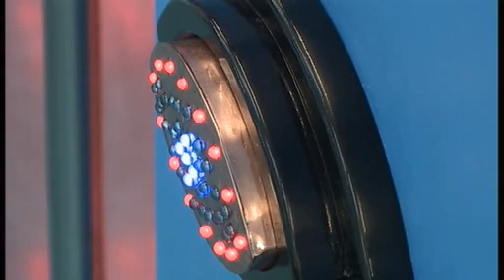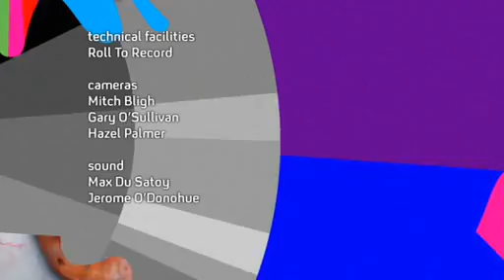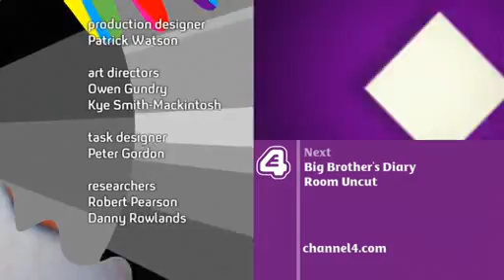BBUK s08e58 (Day 66 & 67)